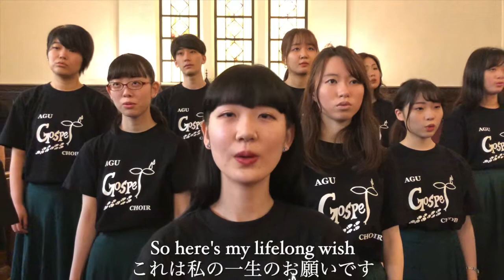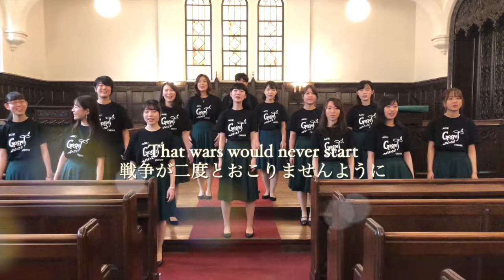“My Grown Up Christmas List" Virtual Gospel Concert Vol. 3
皆さまこんにちは！青山学院大学ゴスペル・クワイアです！

バーチャルコンサート第３弾は"My Grown Up Christmas List"です。
クリスマスの時期になると、子どもたちは夢に溢れた、自身のお願いごとをリストに書き出します。
しかし成長した子どもは、世の中を知るにつれ、自身の恵まれた環境や世の中の現状を知ります。
成長したとはいえ、未だに周囲の助けを必要とする”私”がひとりで出来ることは限られています。そこで、子どもの頃の奇跡を信じてもう一度、サンタクロースに、お願いごとリストを書きます。
そこには、自分に向けたものではなく、世の中の人々への助けと平和の願いを書き出します。

奇跡を信じる一途で純粋な想いが、とても美しい一曲です。

この動画作成では通常通りの活動が難しいなか、感染対策を徹底した上でメンバーが集まり、収録・撮影を行いました🎄

心に響くメロディーと歌詞の世界を、青ゴスバージョンにてお楽しみください✨
この願いが届きますように。。。

“My Grown Up Christmas List”
Words&Music by Linda Thompson-Jenner (Words) & David Foster (Music)

Mastered by
 Ken Taylor(HGF Overall Director）
 Heidi Skipper(HGF Director）

 Aoyama Gakuin University Gospel Choir（Minako, Ryo, Soma）

Location:Goucher Memorial Church, Chapel of Corporate Headquarters, Ikebukuro

 Aoyama Gakuin University Gospel Choir